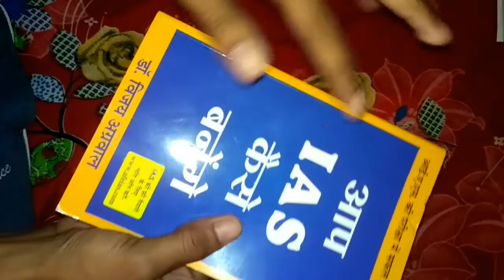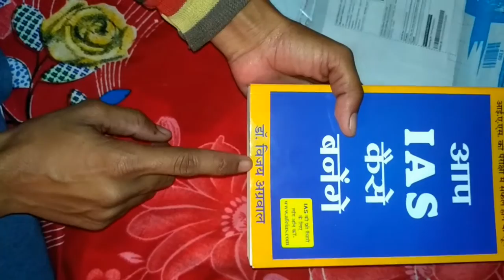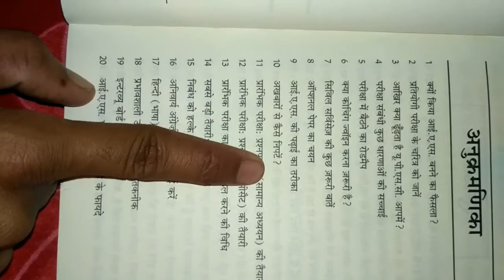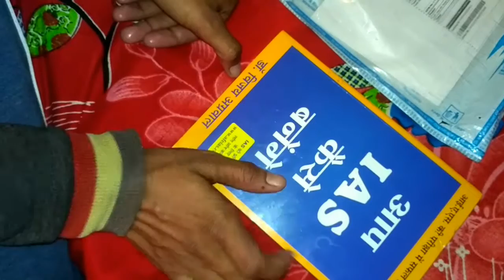aap ias kaise banenge book, ias kaise bane,ias ki taiyari kaise karen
ias ki taiyari ke liye kaun si book padhe,
ias ki taiyari bina coaching ke kaise kare,
ias ki taiyari bina coaching ke kaise karen,
ias ki taiyari kis class se kare,
aap ias kaise banenge book,
aap ias kaise banenge book pdf download,
aap ias kaise banenge dr vijay agrawal

 अगर कोई विद्यार्थी आईएस की तैयारी करना चाहता है यानी कि भारतीय तो सिविल सेवा की की परीक्षा में उत्तीर्ण होना चाहता है तो सबसे पहले उस विद्यार्थी को एक ऐसे पुस्तक की आवश्यकता होती है अर्थात एक ऐसे गुरु की आवश्यकता होती है जो उसके हर प्रश्नों के उत्तर दे सके यह पुस्तक वास्तव में एक वही ग्रुरु के समान कार्य करती है जो की हर प्रश्नों के उत्तर दे सके।

यह पुस्तक डॉ विजय अग्रवाल जो बाहर के प्रशासनिक सेवा 1983 बैच के अधिकारी और डॉ शंकर दयाल शर्मा के सचिव रह चुके हैं उनके द्वारा लिखी गई है।

इस पुस्तक में 361 पृष्ठ हैं।

 या पुस्तक दो भाषाओं में उपलब्ध है हिंदी और अंग्रेजी।

 how to become an IAS officer book.

how to become  an IAS officer book written by Dr Vijay Agrawal.

on this book pages 361.

  how to become IAS officer book is available on two language first Hindi and second English.

 the price of this book is 250 rupees.

 I hope that this is knowledge full video for you.